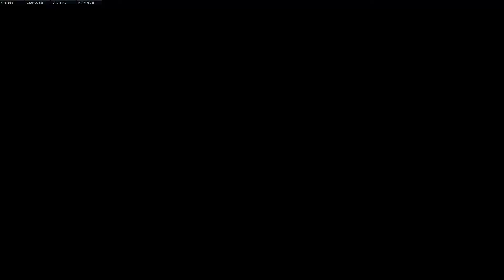Black Ops 4 FFA